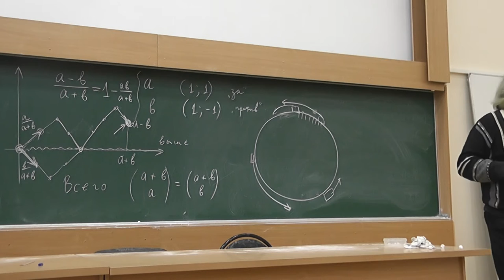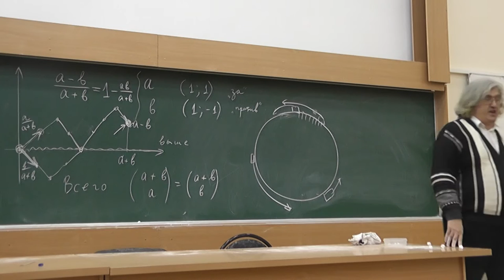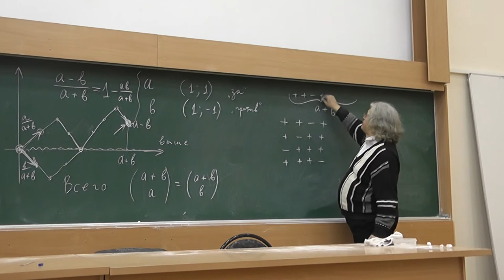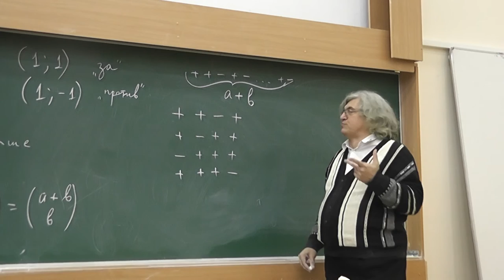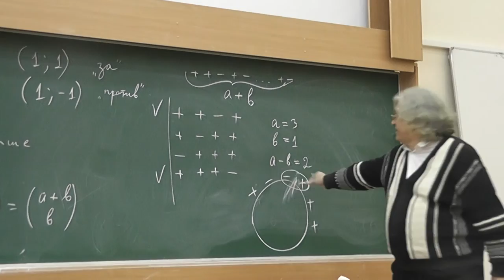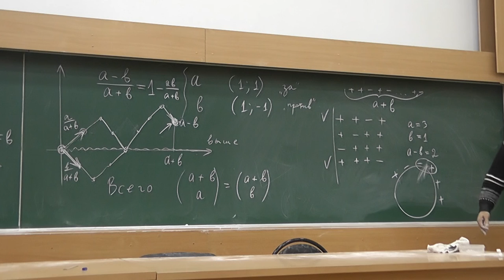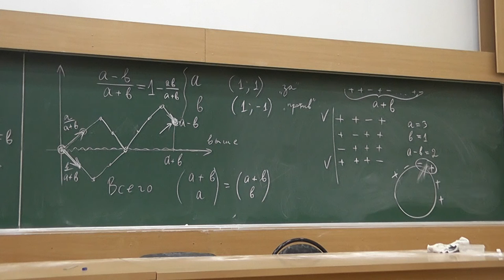28 Теорема о баллотировке и циклические сдвиги